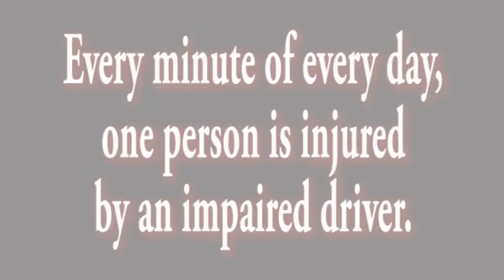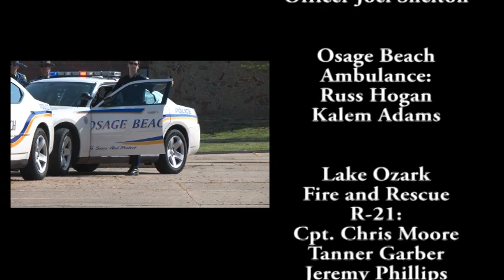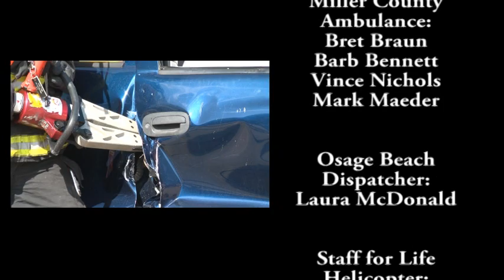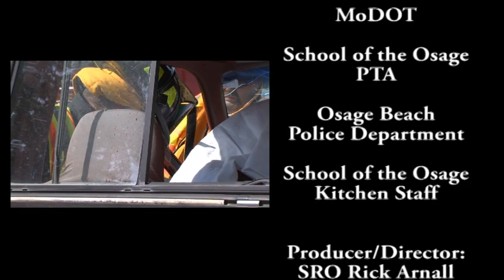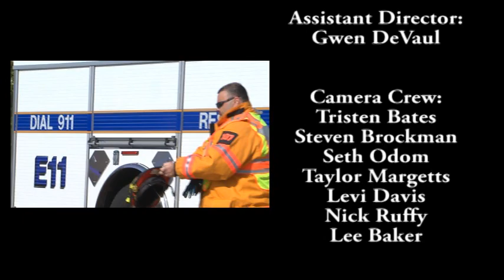2012 School of the Osage Mock Fatal Crash Docudrama